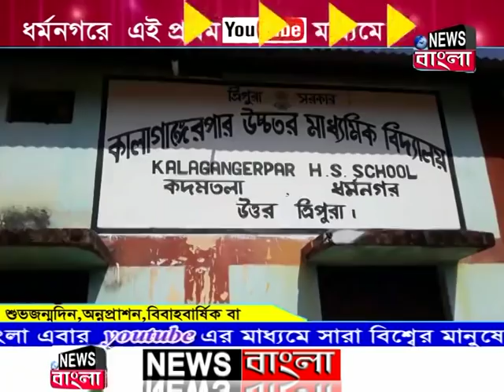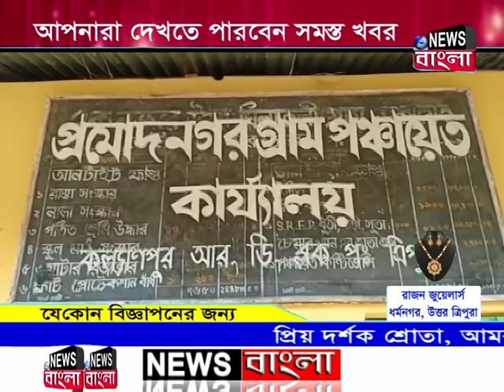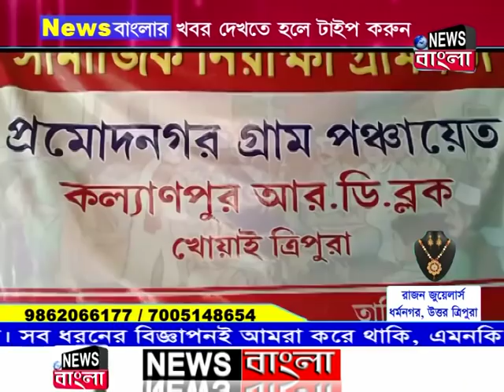News Bangla, Dharmanagar 24-01-2019 (Prime Time-II)